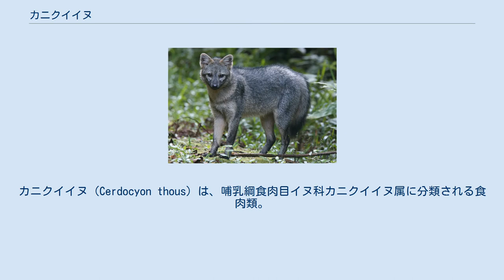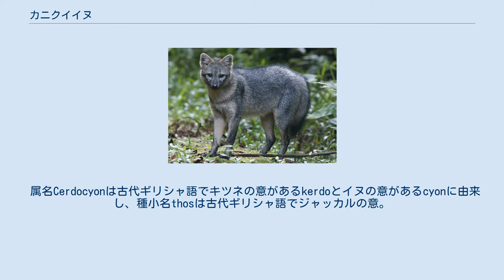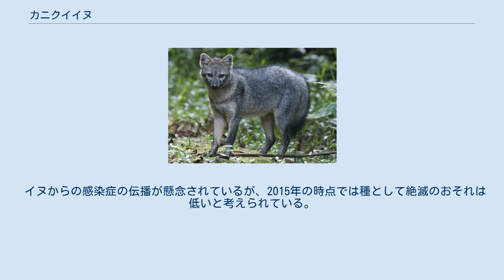カニクイイヌ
カニクイイヌ（Cerdocyon thous）は、哺乳綱食肉目イヌ科カニクイイヌ属に分類される食肉類。
本種のみでカニクイイヌ属を構成する。
 アルゼンチン北部、ウルグアイ、ガイアナ、コロンビア、スリナム、パラグアイ、仏領ギアナ？、ブラジル（アマゾン川流域を除く）、ベネズエラ 模式標本の産地（模式産地）は、スリナム。
背面の毛衣は灰色や淡赤褐色で、黄白色や黒の体毛が混じる。
後頭部から尾基部にかけての正中線沿い（背線）は黒みがかり、胸部や腹部は白い。
顔や耳介・四肢前面は赤みがかり、喉・耳介や尾の先端は黒い。
 歯列は門歯が上下6本、犬歯が上下2本、小臼歯が上下8本、臼歯が上下6本で計44本。
犬歯はやや小型で、上顎第4小臼歯と下顎第1臼歯（裂肉歯）も臼歯と比較すると小型。
四肢は短く頑丈で、丈の長い草本の中を移動するのに適している。
 出産直後の幼獣は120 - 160グラム。
出産直後の幼獣の毛衣は濃灰色で、鼠蹊部に黄褐色の斑紋が入る。
 属名Cerdocyonは古代ギリシャ語でキツネの意があるkerdoとイヌの意があるcyonに由来し、種小名thosは古代ギリシャ語でジャッカルの意。
 カニクイイヌ属には亜属としてコミミイヌ属やヤブイヌ属が含まれていたこともある。
 以下の亜種の分類は、Wozencraft(2005)に従う。
 標高3,000メートル以下にある森林・低木林やサバンナ・湿原などに生息する。
ベネズエラの観察例では乾季になると低地へ、雨期になると高地へ移動する。
互いに重複する54 - 96ヘクタールの行動圏内で生活する。
ベネズエラの観察例では主にペアで生活するが、採食は別々に行う。
夜行性。
雌雄共に後肢を上げて尿による臭い付けを行う。
 小型哺乳類、鳥類、爬虫類、両生類、バッタなどの昆虫、カニ、バナナ・マンゴーなどの果実などを食べる。
ベネズエラの観察例では乾季は脊椎動物やカニを、雨期は昆虫を多く食べる傾向がある。
周年繁殖するが、主に11 - 12月に交尾を行う。
主に1 - 2月に、1回に3 - 6頭の幼獣を産む。
出産間隔は7 - 8か月。
飼育下では年に2回繁殖した例がある。
生後35日で成獣と同じような毛衣になる。
飼育下では11年6か月の生存例がある。
 家禽やヒツジの幼獣を食害する害獣とみなされることもある。
毛皮が商品的価値が低く商取引は一般的ではないが、アルゼンチンではチコハイイロギツネ・ウルグアイでパンパスギツネの毛皮として取引されていたとする報告例もある。
 イヌからの感染症の伝播が懸念されているが、2015年の時点では種として絶滅のおそれは低いと考えられている。
1992年に、ワシントン条約附属書IIに掲載された。